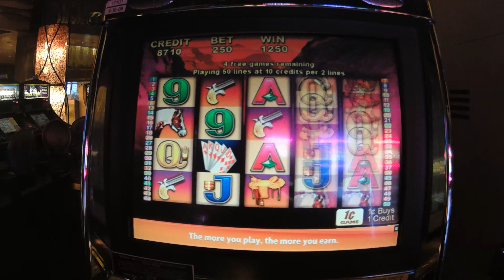Aristocrat MAX BET Star Drifter penny slot machine bonus - Western Theme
Star Drifter Aristocrat penny slot machine at Mohegan Sun. Thank you for figuring out the name of the machine! Get free Lyft credit. Enter the code "LINKS" in the payment screen. Free Lyft Rides!